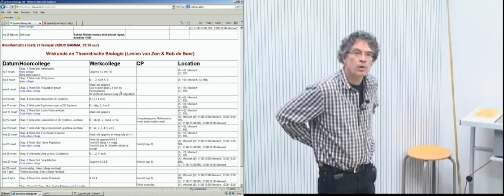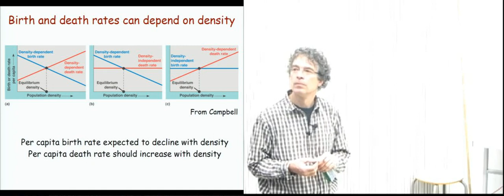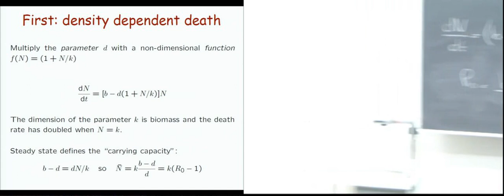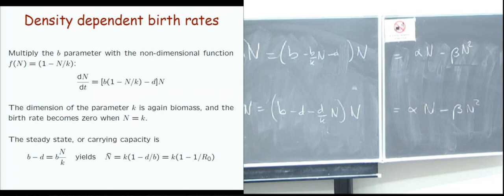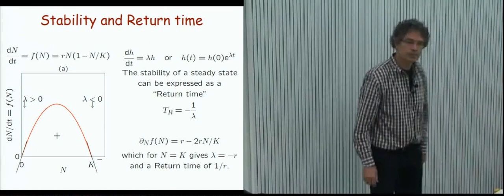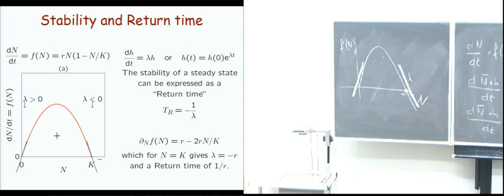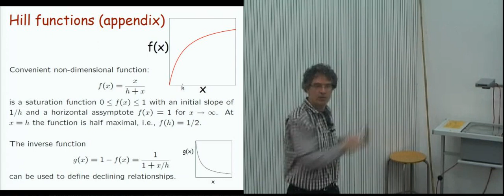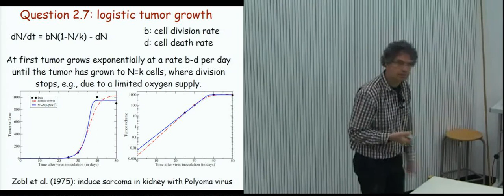Lecture 2, Theoretische Biologie / Theoretical Biology 2013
Het tweede college van het onderdeel Theoretische Biologie, in de eerstejaarscursus Systeembiologie van de Universiteit van Utrecht. Onderwerpen die aan bod komen zijn populatiemodellen, dichtheidsafhankelijke sterfte en geboorte, logistische groei, linearisatie, stabiliteitsanalyse en verzadigingsfuncties. Voor studiemateriaal en meer colleges, zie

This is the second lecture of Theoretical Biology, in the first-year course Systems Biology at the University of Utrecht. The subjects covered in this lecture include population models, density dependent death and birth, logistic growth, linearisation and stability analysis, and saturation functions. The lecture is in Dutch, but the slides and reader are in English.